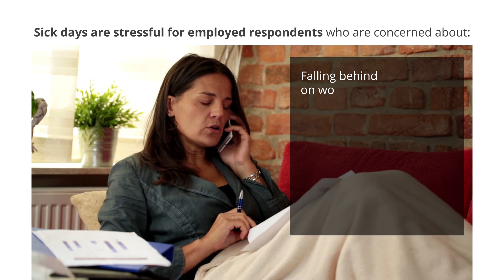Study finds how employed Americans handle sickness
Two in five Americans said their mom takes better care of them than their significant other does when they’re sick, according to a new survey.

The survey of 2,000 employed adults found that men are likelier to agree that their mom takes better care of them than their partner does when they’re sick at home (43% vs. 35%).

When they’re sick, women were likelier to want to be left alone (53%) than men (47%), while 58% of men said they still wished their moms could take care of them while sick.

Although most prefer to keep it to themselves when they’re sick (68%), more than a quarter of those surveyed said they prefer to let others know (28%).

Similarly, one in four have posted a picture online to show they were sick at home, with more men having done this than women (29% vs. 20%).

Of the people who have posted to social while sick, 60% admitted they’ve shared a “sick” selfie while at home sick. And one in five have taken part in social media trends, like viral video challenges or posts, to pass the time (19%).

Conducted by OnePoll on behalf of MDLIVE, the survey found that only a third of those polled claim they handle being sick “extremely well.”

Nearly 80% of women think they handle being sick better than men; however, only 30% of men think the same.

When it comes to how they spend their day sick at home, more than half of respondents admit to abandoning at least some part of their hygiene routine (52%), with women, surprisingly, being likelier to do so (59% vs. 46%).

Looking at hygiene, those surveyed said it’s most important to brush your teeth (94%), shower (89%) and wash your face (89%) when sick at home.

Yet, 30% admit to skipping their skincare routine and another one in five don’t always make it to the shower when sick at home.

In fact, 34% have gone at least three days without showering when sick at home.
On average, respondents also skip brushing their teeth and stay in the same clothing for two days.

To pass the time being sick at home over this past year, one in nine prefer being productive over spending time relaxing, with men being two times more likely to exercise than women (20% vs. 9%).

And while 20% of those surveyed have pretended to work while sick at home, nearly half have actually worked through sickness (49%).

“The decision to work through sickness stems from various pressures — be it the fear of falling behind at work, financial concerns, or not wanting to burden colleagues. However, it's crucial to prioritize your health,” said Dr. Vontrelle Roundtree, associate chief medical officer at MDLIVE. “Taking the time to properly care for yourself not only benefits your well-being but ultimately contributes to greater productivity and efficiency in the long run.”

For many, taking a sick day off is worse than simply working while sick (23%), with more than half (55%) waiting until the last second when their symptoms get in the way before taking a sick day.

For those that do work from home when sick, one in five admits to moving their laptop mouse around so their employer thinks they’re working (19%).

That’s likely because sick days are stressful for respondents who are concerned about falling behind on work (41%) and not getting paid the same (39%).

Results showed that a greater percentage of women are likely to worry about facing reduced or lost wages than men (44% vs. 34%).

Another 26% don’t want to put more work on their coworkers and one in four feel like others would judge them for taking time off.

A quarter of those surveyed said that spending the day at the doctor’s office is the most stressful part about being sick (26%).

In fact, a majority of respondents agree that spending at least part of a sick day at the doctor’s office is more of a hassle than it’s worth (72%), with 39% preferring telehealth visits.

“When dealing with sickness and juggling work and life’s demands at the same time, it leaves little time for in-person healthcare visits, which is where telehealth can help fill a vital gap and reduce the strain and stress sickness can pose to a busy schedule,” said Dr. Roundtree. “Telehealth visits eliminate the stress of time spent traveling to the doctor's office or urgent care clinic and waiting in waiting rooms with sick people, allowing you to receive quick, quality care from the comfort of your home.”

Survey methodology:
This random double-opt-in survey of 2,000 employed Americans evenly split by gender was commissioned by MDLIVE between Jan. 12 and Jan. 19, 2024. It was conducted by market research company OnePoll, whose team members are members of the Market Research Society and have corporate membership to the American Association for Public Opinion Research (AAPOR) and the European Society for Opinion and Marketing Research (ESOMAR).